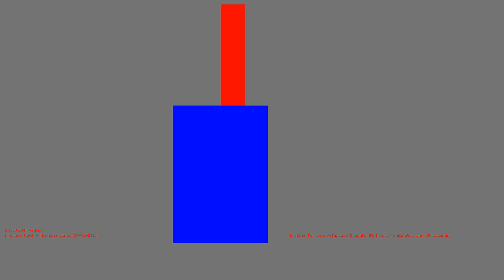1486838765 - Webdriver Cavi - O